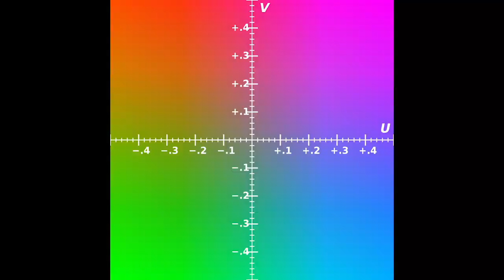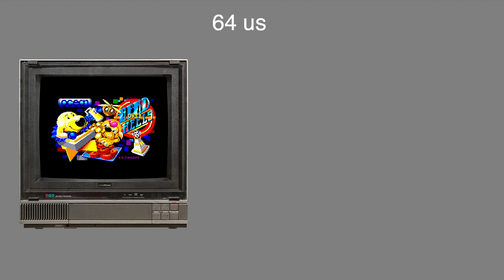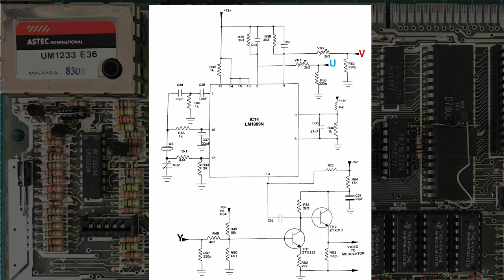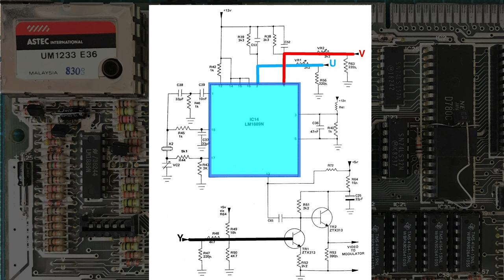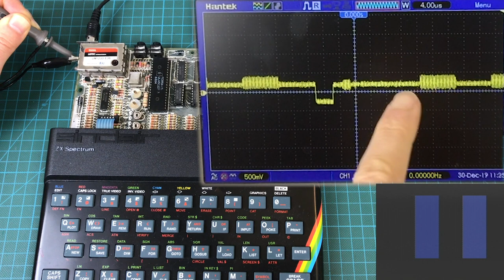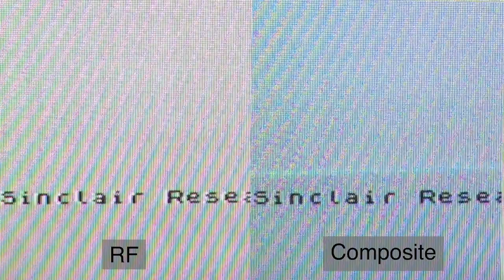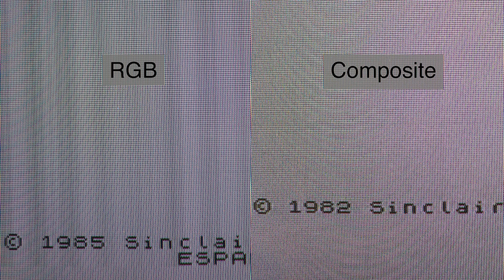ZX Spectrum Composite Video Mod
We learn the ins and outs of video generation in the Sinclair ZX Spectrum. Then we make a simple mod to output composite video out and improve the image quality dramatically.

Chapters:
00:00 Intro
00:29 YUV color space.
01:44 Looking at the YUV signals on the oscilloscope.
13:20 Making the composite video mod.
17:45 Comparing the results to RF and RGB.

Resources:
Spectrum Hardware Manual by Adrian Dickens. Melbourne House 1983
The ZX Spectrum ULA by Chris Smith 2010